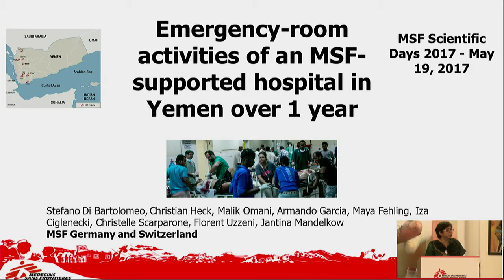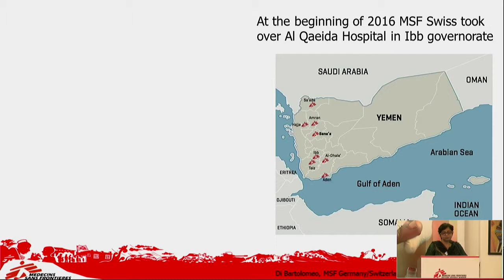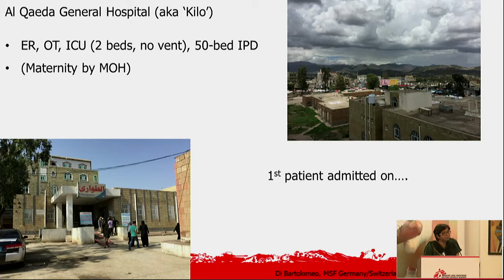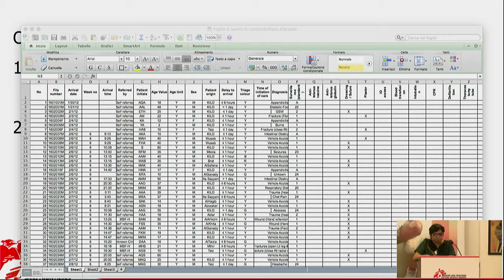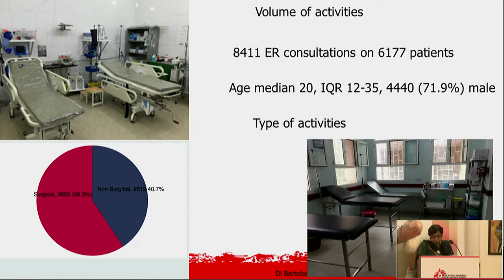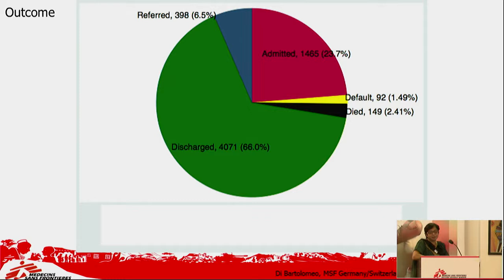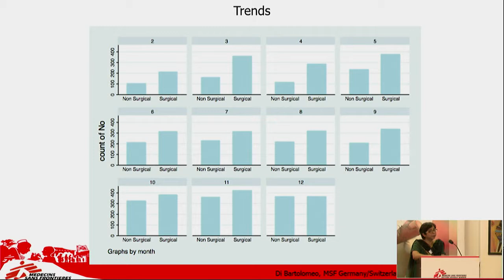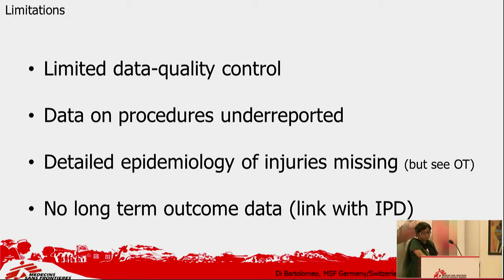Emergency room activities of an MSF supported hospital in Yemen over 1 year